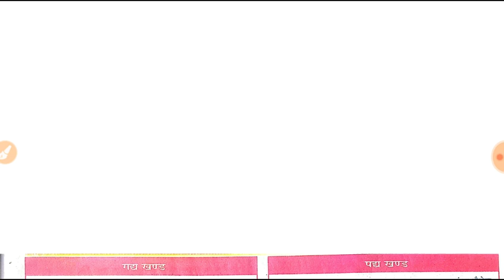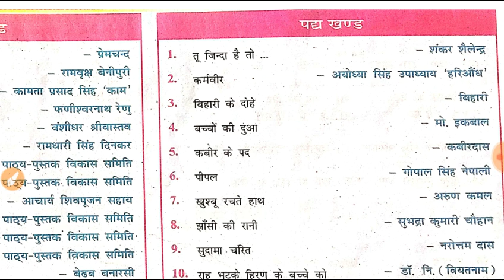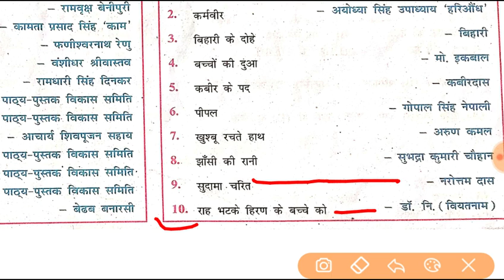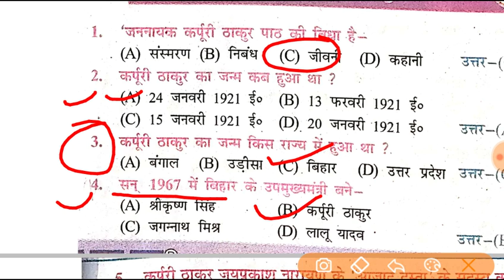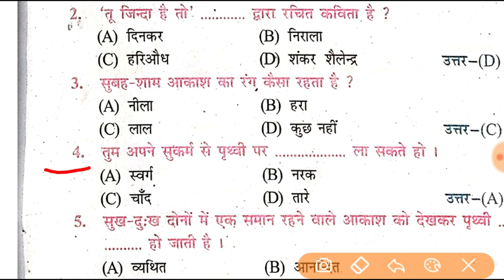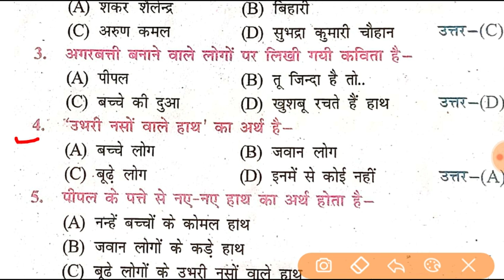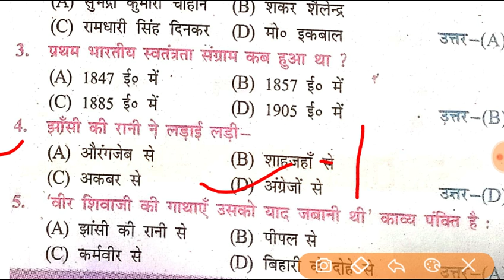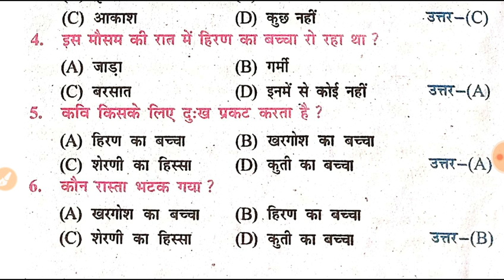100% आने की गारंटी | Non Hindi का Question हुआ लीक | अगर हिंदी में फुल मार्क्स लाना है । जल्दी देखो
100% आने की गारंटी | Non Hindi का Question हुआ लीक | अगर हिंदी में फुल मार्क्स लाना है । जल्दी देखो

Non hindi vvi Objective question,
Non hindi vvi Objective question 2020,
10th non hindi question,
10th non hindi important question,
10th class non hindi top questions,
Vvi objective non hindi,
Vvi objective non hindi question,
Class 10th vvi objective question,
Class 10th objective non hindi 2020,